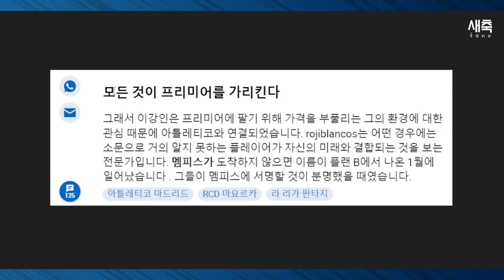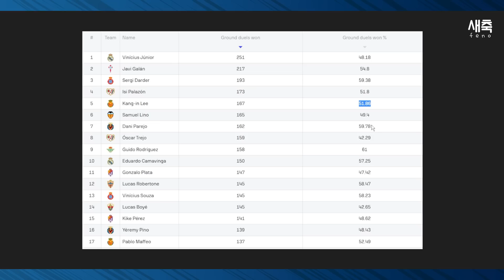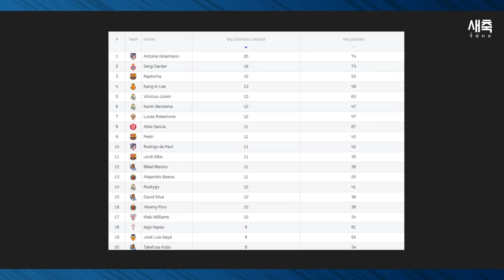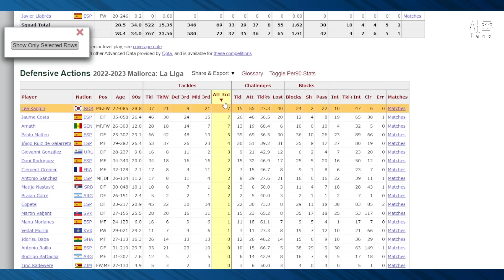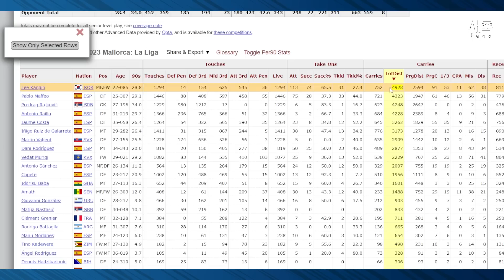이강인의 피지컬, 프리미어리그에서 통할까? (PL 이적 성공 가능성은?)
이강인의 피지컬, 이미 완성